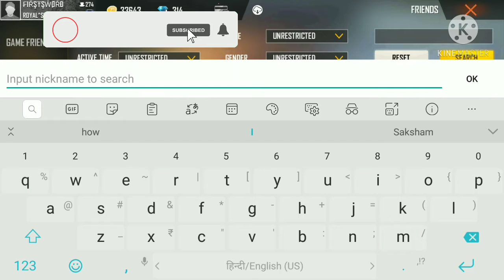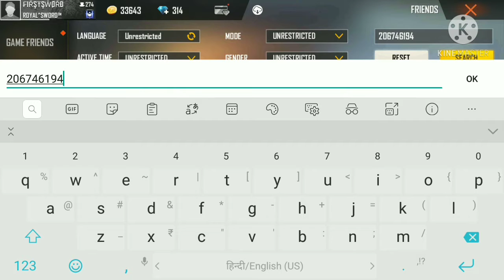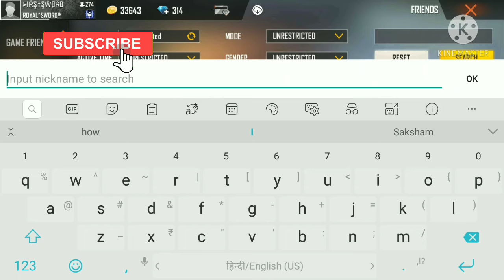Freefire famous youtubers game UID 🔥🔥24kgoldn-mood ❤ #1 samsung-a3, a5, a6, a10, a20, s1, s10,s20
Freefire indian youtubers uids, 🔥

1. Garena Free Fire Indonesia Live
2. Garena Free Fire Brasil Live
3. Garena Free Fire India Live
4. Garena Free Fire Singapore Live
5. Garena Free Fire Thailand Live